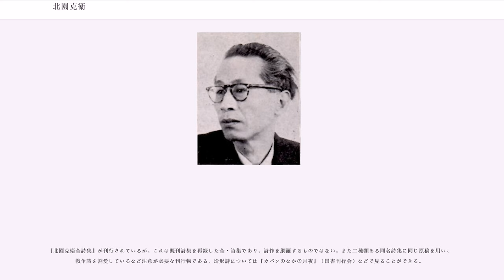北園克衛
北園 克衛（きたぞの かつえ、1902年（明治35年）10月29日 - 1978年（昭和53年）6月6日）とは、三重県出身の詩人、写真家、デザイナー。中央大学経済学部卒。本名は橋本健吉（はしもと けんきち）。実兄は彫刻家の橋本平八。代表的な詩集に『白のアルバム』『黒い火』などがある。「Kitasono」と署名していたことから‹きたその›と表記されることが多いが‹ぞの›が正しい（ローマ字ではなくフランス語の署名）。周辺からは「ゾノさん」と呼ばれていた。エズラ・パウンドは北園との往復書簡の中で「キットカット」（Kit Kat）と呼んだ。

1902年、現在の三重県伊勢市朝熊町に生まれる。関東大震災のあと、大正末期から昭和初期にかけて華ひらいた前衛詩誌文化の中心で活躍した、いわゆるモダニズム詩人のひとり。日本で初めてのシュルレアリスム宣言（上田敏雄、上田保 (英文学者)と連名）を配布したことからシュルレアリスムの詩人とされることが多いが、シュルレアリスムからは短期間で離脱し該当する作品も少量にすぎない。むしろバウハウスの造型理念を視覚的に享受した影響が大きい。

本質は頑迷な気骨に濃密なロマンティシズムをまとった明治生まれの文人の典型。1935年にサロン的な同人・VOU（ヴァウ）を主宰し同名の機関誌「VOU」を発行、以後終生にわたり主たる発表の場となる。戦前には俳句を詠んだが、関東大震災に罹災するまで下宿していたのが原石鼎宅の離れだったという経緯がある。

自身の詩は抒情・和風・実験の三つに分類されると説明しているように、詩の傾向は多岐にわたる。このうち「実験」に類する詩群は、ことばの意味よりも文字のかたちを重要視したり、一行に一語の詩、「連」が図形をかたちづくる詩など、形状やパターンに独特の視線を注いで興味深い成果を導いた。

代表作「単調な空間」（1959）はこの詩人の美意識が結晶したもので、当時世界を席巻していたコンクリート・ポエトリーと関連づけることができる日本では数すくない言語詩である。また処女詩集『白のアルバム』（1929）に収録されている「図形説」は活字だけをもちいて描かれた絵画的な作品群で、コンクリート・ポエトリーにおいて前史的な位置をあたえられており、ロシア構成主義の「声のために」（マヤコフスキー／リシツキー）と比較されることが多い。

1950年代から写真作品を発表し、主観主義写真の流行においては紹介者としての立場をみとめることができる。1960年代以降は室内で静物を造型的にセッティングして撮影する作風に変化しながら、やがて写真を‹詩そのもの›と定義する「プラスティック・ポエム」にたどり着く。1966年に書かれたマニフェストはまず英語で、次いで日本語で発表されるが、その背景にはコンクリートおよびヴィジュアル・ポエトリーの変遷はげしい流行から脱して独自のスタンスを確保しようという狙いがあった。

詩作の一方で北園克衛はグラフィックデザイナーであり、イラストレーターでもあり、編集者でもあった。当初は油彩を描き二科展に入選を果たすなど画才にめぐまれ、昭和期を通じておびただしい文芸誌書に装幀家・挿画家として関与している（ハヤカワ・ミステリ文庫のエラリイ・クイーンのシリーズ装幀などが広く親しまれている）。多彩な活動を繰り広げる一方で、つねに「詩人」という肩書きで通した。

日本の戦後詩は戦前のモダニズムを超克することから開始されたため、1950年代以降は批評の前面に北園克衛の名前があらわれる機会はまれであった。とくに生活や社会をテーマにすることをきらうこの詩人の詩が戦後のリアリズム的思潮にかさなるはずもなく、没するまで公平な評価の機会は訪れなかった。またいわゆる戦争詩を書いていたことから文学者の戦争責任をめぐる議論にのぼることもあるが、この点については、モダニズムに通底する一種の融通性がナショナリズムを容易に透過させるワームホールになっていた、という一般的な戦争詩のメカニズム理解に留意する必要があるかもしれない。当局による統制下において北園克衛がもっとも多く書いた詩は日本の風土や光景を主題とする郷土詩であった。

戦後はデザインの仕事にもめぐまれ、建築家やデザイナーに信奉者を多く生み、また詩作についても充実した作品をつくり続け、概して多方面にわたりにぎやかな活躍を続けた。1978年6月6日、肺癌の...